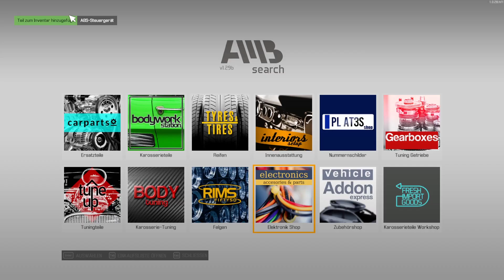Car Mechanic Simulator 2021 🗜️ 188: ☆Mazda, Mazda ☆ (Simulation) Sunyo spielt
➡️Sunyo spielt    ''Car Mechanic Simulator 2021''        💻Auf dem PC💻
➡️OFFIZIELLE SEITE: /
➡️Sprache der Übertragung u. Untertitel: Deutsch
➡️Kommentare/ Sprecher: @Sunyospielt  auf Deutsch

➡️Du hast Lust auch auf Steam mit mir in Kontakt zu kommen?

Schau gerne mal vorbei, würde mich riesig freuen!

Für 4,99 EUR hast du sogar die Möglichkeit auf Spiele Keys und ein von mir erstelltes Gaming Thumbnail, welche ich im Discord exklusiv für euch zur Verfügung stelle!
Habt Ihr die Kanalmitgliedschaft bekommt ihr im Discord eine einzigartige Rolle, die nur Kanalmitglieder bekommen. Des weiteren bist du bei Community Spielen, welche ich veranstalte und Streame ganz vorn mit dabei, denn du musst nicht warten und wirst bevorzugt! Das und andere Vorzüge erwarten dich.❤️❤️

💥 Bitte beachten: Discord ist zwingend erforderlich für die Spiele Keys und für das Thumbnail. Ohne dem Server beizutreten sind deine Vorteile nicht einlösbar! 💥

Einige tolle Channel und wirklich coole Leute warten auf dich!

Erweitere dein Leistungsspektrum, indem du in einen neuen Werkstattraum und neue Ausstattungselemente investierst. Reparaturen, Tests, Lackieren, Tuning und Umbau von Autos. Besuche ein Auktionshaus und kaufe Autos, die in einem mehr oder weniger guten Zustand sind. Wenn du Glück hast, entdeckst du Zufallsfunde in alten Scheunen. Einige der Fahrzeuge sind wahre Edelsteine, du musst sie nur finden.

➡️TITEL: Car Mechanic Simulator 2021
GENRE: Rennspiele, Simulationen
ENTWICKLER: Red Dot Games
PUBLISHER: PlayWay S.A.
FRANCHISE: PlayWay S.A., Red Dot Games, Car Mechanic Simulator
VERÖFFENTLICHUNG: 11. Aug. 2021

➡️SPENDE:
💰💰 Über Geld spricht man nicht – aber verschenken darf man es.

️➡️Meine Gruselfreunde (Kanalunterstützer):

💥FledermauS-GaminG FSGG
💥SRB_Lieke
💥Stompex
💥Muckel S
💥Potato_LP
💥Alju 83
💥Atlas_1509
💥Oliven202